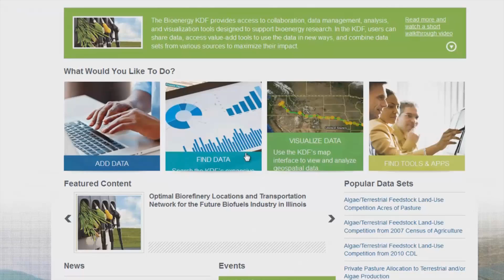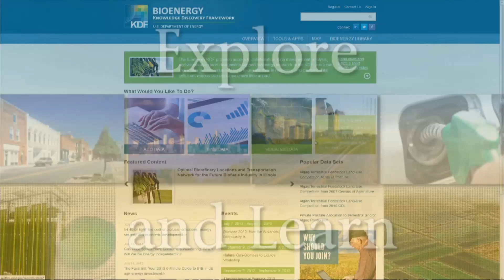Benefits of the KDF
Watch this brief video tutorial to learn how you can harness the power of the Bioenergy KDF to learn about and advance technology and research in the bioenergy field.